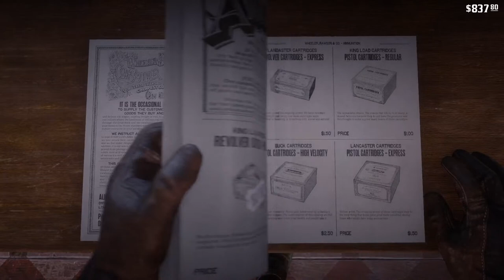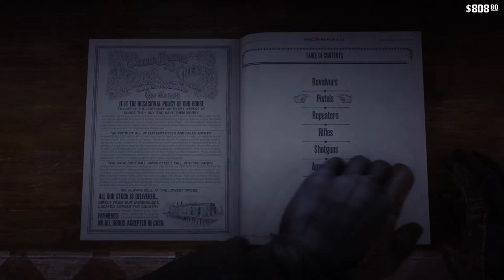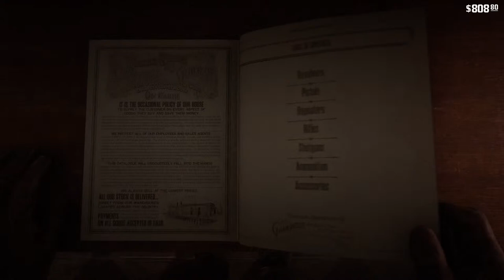Red Dead Redemption #30